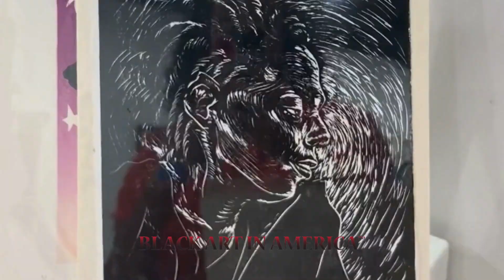Atlanta Fine Art Print Fair is going to D.C?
BLACK ART IN AMERICA (BAIA), is thrilled to announce the event will be traveling to multiple locations nationally to meet growing interest, with Washington, D.C. as its first destination.
The D.C. edition of the fair will take place October 11-13 at the Eaton Hotel, in collaboration with the March on Festival.